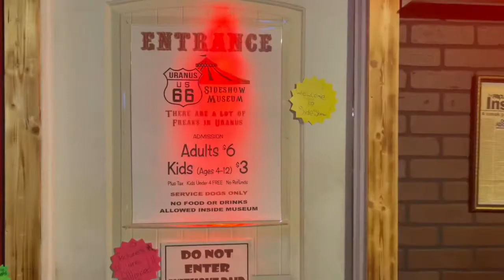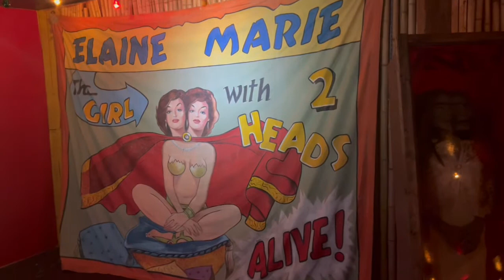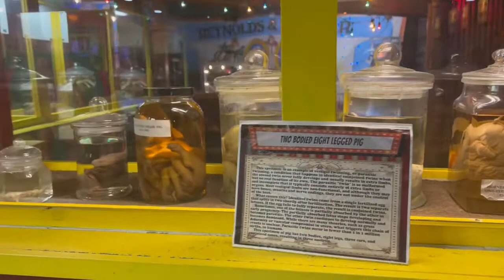🍫 Uranus Missouri 🎬🤹🏾‍♀️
Fun shop fudge shop novelties in a cool little weirdo museum